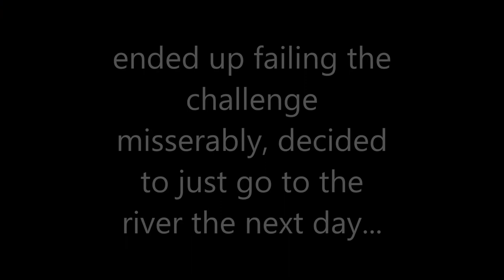D&R Fishing FT. guest Jeremy Wade (NOT CLICKBAIT)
Okay maybe it was a little clickbait